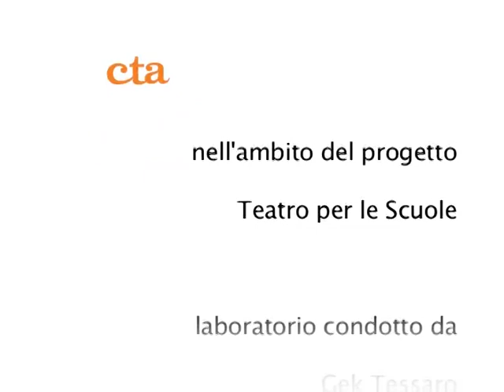I colori del Teatro: con Gek Tessaro si dipinge l'acqua!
Il CTA di Gorizia presenta il secondo appuntamento del laboratorio artistico per bambini "I colori del teatro" realizzato da Gek Tessaro e dagli alunni della classe Quinta della Scuola primaria "E. De Amicis" di Lucinico nell'ambito del Progetto "Teatro per le Scuole".